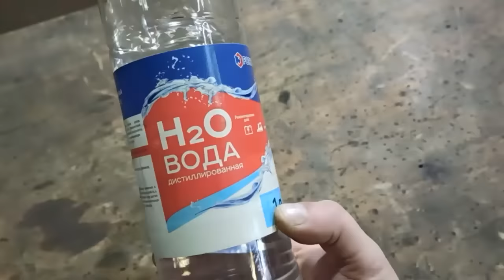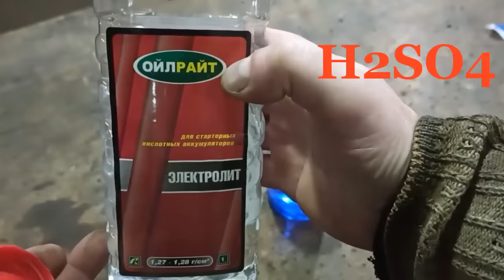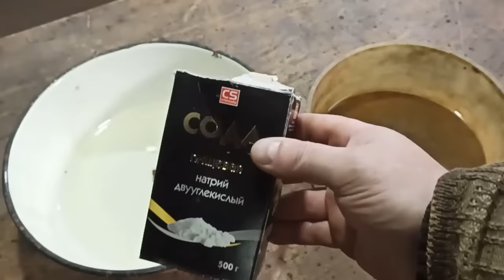How to make copper plating by using water Without Electricity!Science Project, Practical invention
On the Kovanca Polock channel, you can learn about various inventions, scientific projects, crafts and training days on how to reduce or recycle waste.